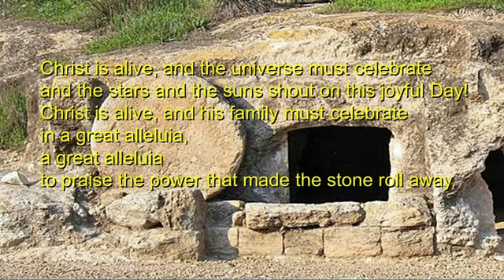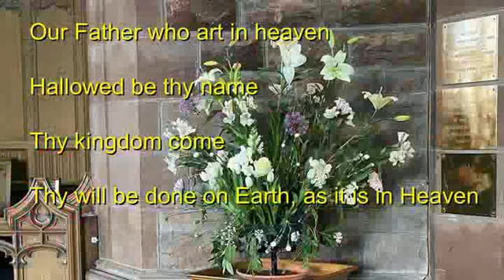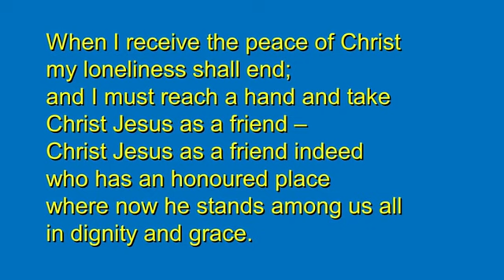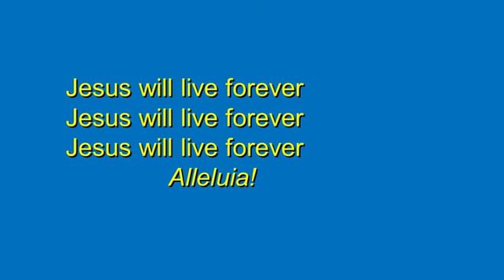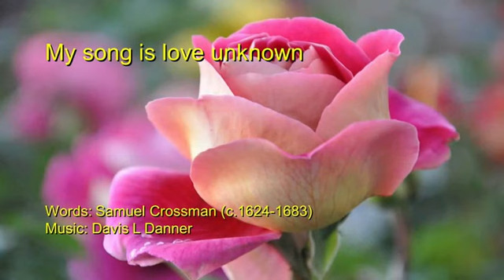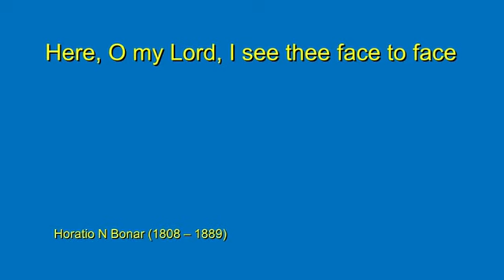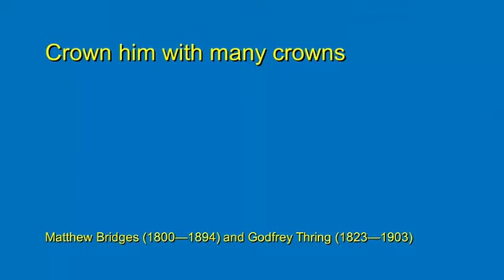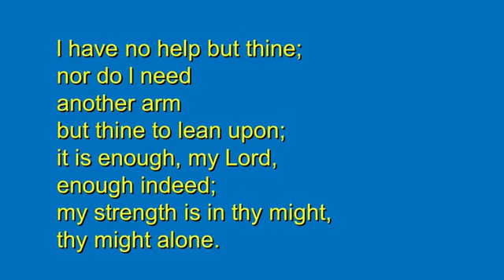St. Paul's Parish Church, Milngavie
Church Service from St. Paul's - 16th April 2023 - service of Communion led by Rev. Barbara O'Donnell